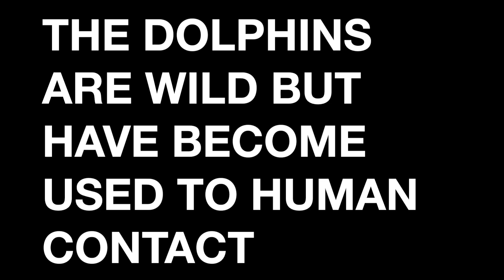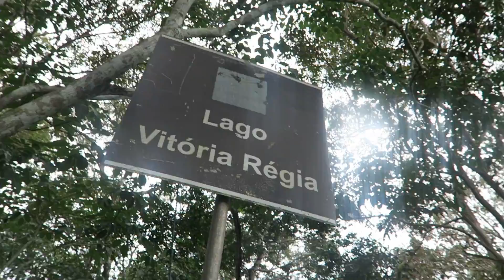SWIMMING WITH THE AMAZON'S PINK DOLPHINS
I got up close and personal with some of the animals of the Amazon